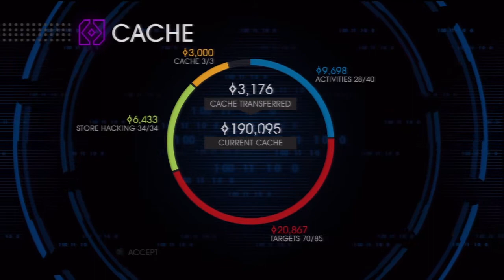Co-op Let's Play - Saints Row IV - Episode 39 - Saints Gear Solid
This is a blind co-op playthrough of Saints Row IV on the Playstation 3 with my cousin Devin. We will be going for as close to 100% completion as we can as I am hoping I can get my first Platinum Trophy in a PS3 game with this. :D

There may be some de-syncing in the episodes from here on out as there were issues with the recording.